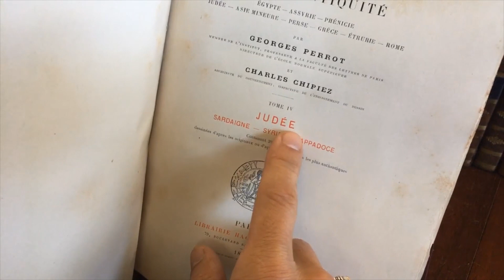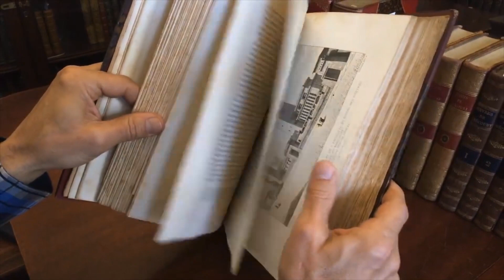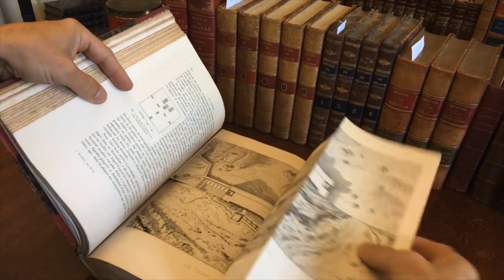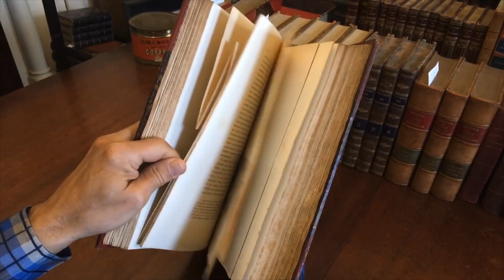Ancient Art in Holy Land Sardinia Syria Cappadoce 1887 Perrot lovely illustrated leather book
[Old Books, French Books, Art History, Ancient World, Ancient Israel, Holy Land, Palestine, Syria, Anatolia, Leather Books, Decorative Leather Bindings].

Historire de L'Art dans L'Antiquite - Tome IV: Judee, Sardaigne, Syrie, Cappadoce, by Geroges Perrot and Charles Chipiez.
Issued c. 1887, Paris by Hachett.
833 pages. Text in French. Profusely illustrated throughout with 395 line drawings, including 2 large folding plates, plus numerous full page engravings.

Originally issued as part of a monumental history of the ancient world series, this volume like all the others covers a specific region or spot and stand alone, complete unto itself.

Period 1/2 leather binding, raised bands, elaborate gilt floral compartment decorations, gilt title lettering, marbled covers and end papers. Binding remains clean, tight, and sound. Contains original owner's personal library plate.

Any age flaws are easy to overlook or forgive.

Interior contents display a uniform age patina, with occasional light to moderate age spotting. Overall, a wonderful and monumental volume that retains a handsome shelf appearance.

Book measures: 11 1/4" H X 8" W.

[V2240].